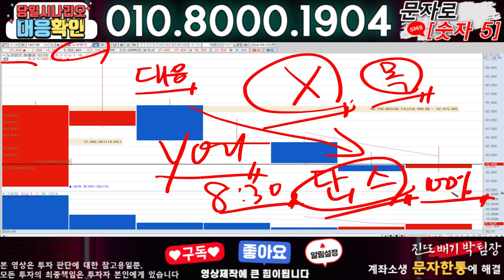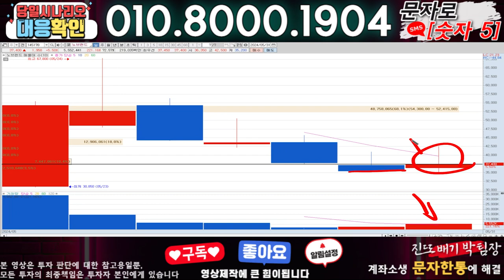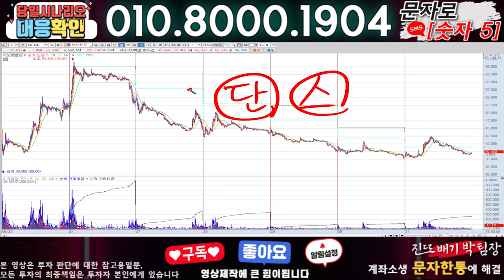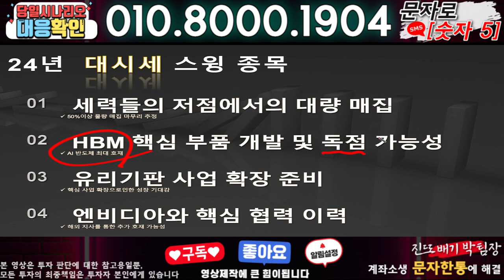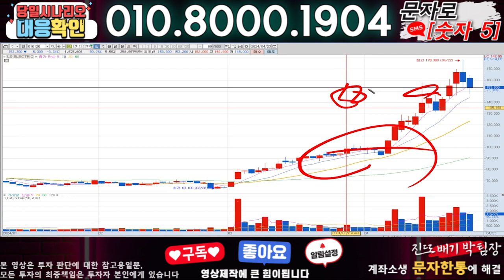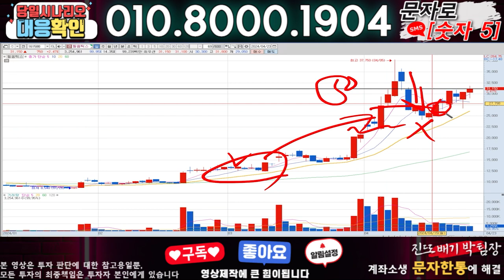노브랜드 ) 3분전 기습속보-공식입장발표!! 무슨일인가?